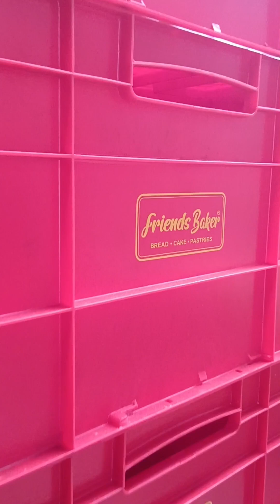Update sa aming Backyard Production ng Lokal Biscuits,Pastries, Coco Jam, Peanut Butter.